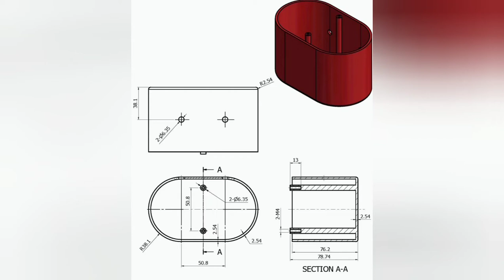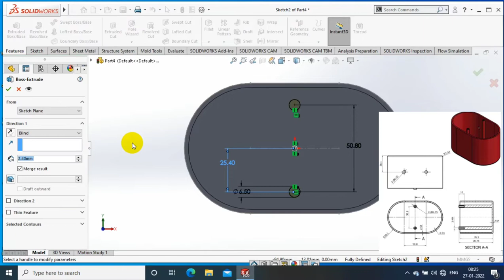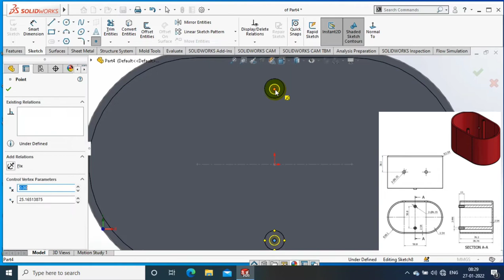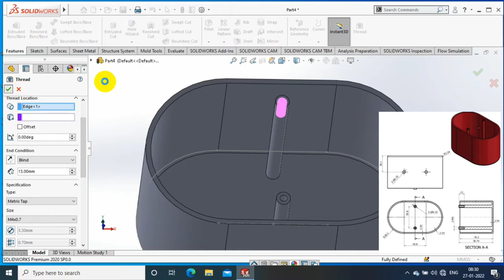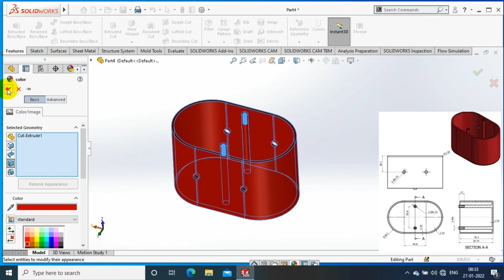SOLIDWORKS EXERCISE# 55 | 3D MODELLING FOR BEGINNERS